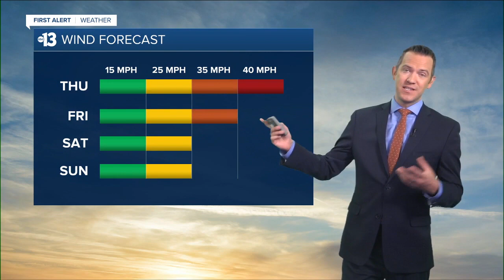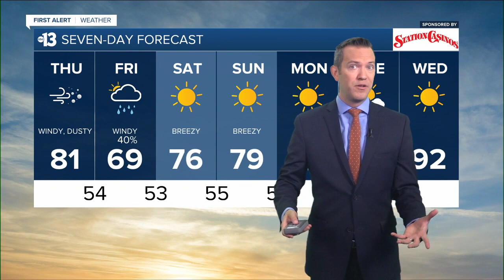KTNV 13 Action News Las Vegas Latest Headlines | April 21, 7am